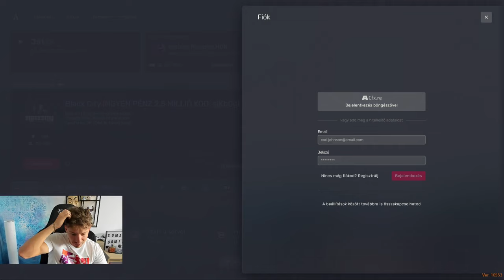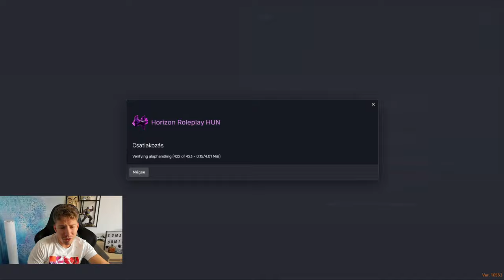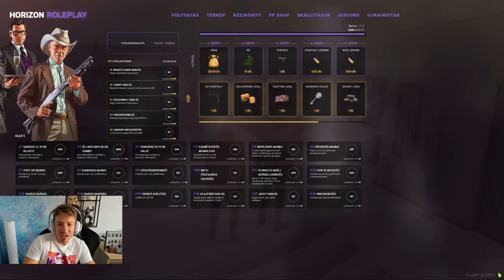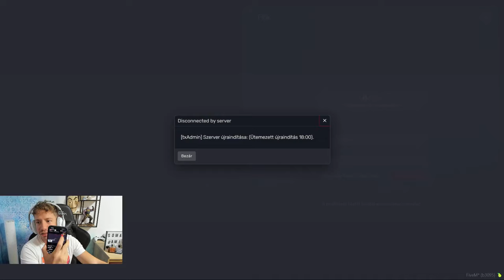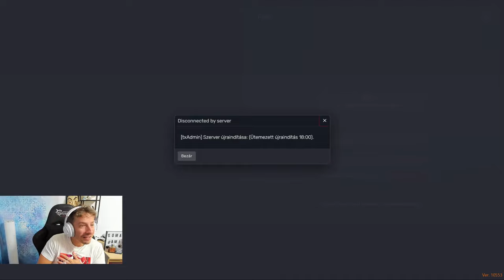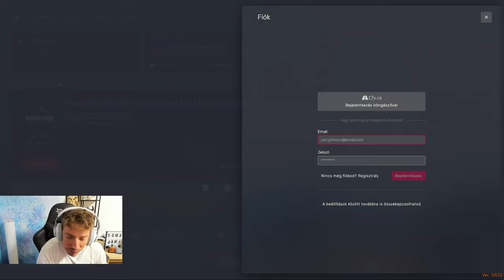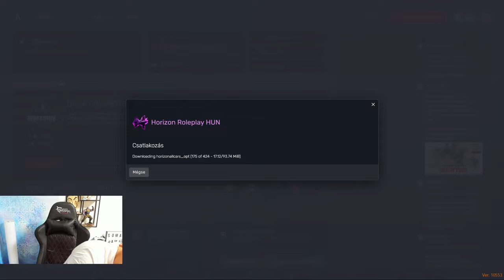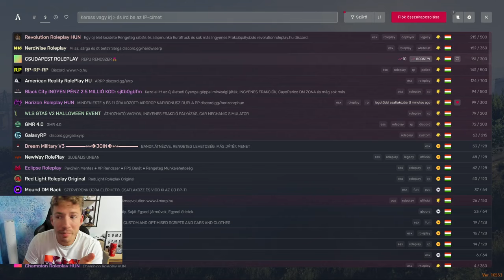GTA V RP HORIZON ROLEPLAY 2024.10.22 TAGFELVÉTELT HIRDETÜNK A FRAKCIÓBA!!